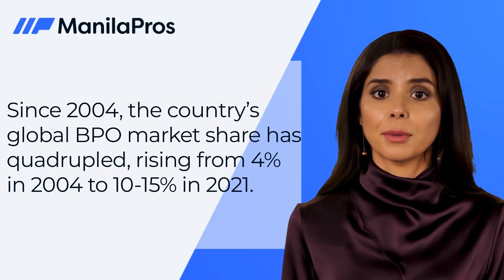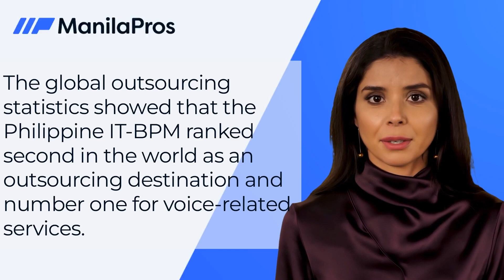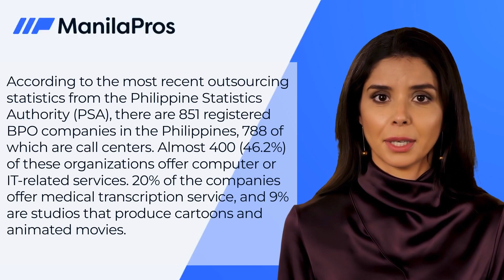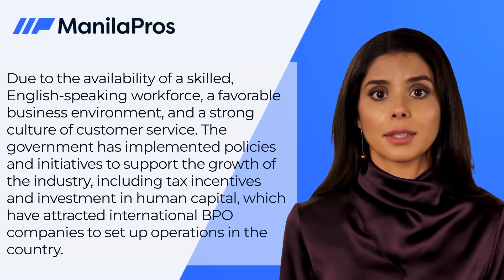Outsourcing Statistics on the Philippine BPO Industry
The Philippine BPO industry has experienced strong growth in recent years, employing over 1.3 million Filipinos and contributing around $30 billion annually to the economy.

The country has a large, skilled, and English-speaking workforce, a favorable business environment, and a strong culture of customer service, which have all contributed to its success as a destination for outsourcing.

The industries that outsource the most in the Philippines include ecommerce, real estate, healthcare, and finance.

The country's BPO industry is expected to continue to thrive in the future, with a focus on specialized and digital services, and the potential for increased automation and artificial intelligence.